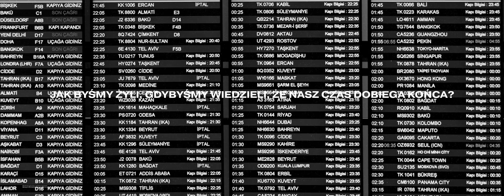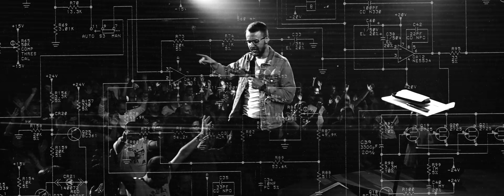THIS IS OUR TIME 2020 I Trailer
Nie znamy jutra, ale wiemy jaka jest teraźniejszość.
To jest NASZ czas!

THIS IS OUR TIME 2020
2-3 października 2020, Warszawa

Reżyseria: Beniamin Sobotka / Filip Olszewski

Scenariusz: Beniamin Sobotka
Zdjęcia: Filip Olszewski
Oświetlenie: Filip Olszewski
Montaż: Beniamin Sobotka
Asystent planu: Anna Sobotka
Makijaż: Anna Grzesiek

Wystąpili:
Krzysztof Rząp
Anna Grzesiek
Krzysztof Persona
Yelyzaveta Romanchuk
Sjewa Bannov
Monika Bannov

Zrealizowano w Studio Trzecie Oko w Krakowie.
Rental Video : Movie Groovie